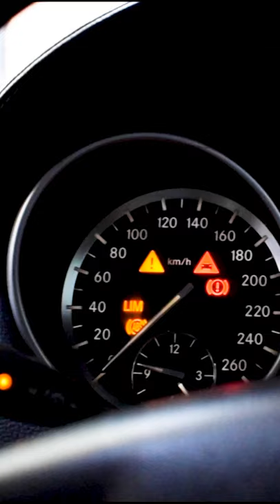Suspension Conversion | Airmatic To Coilovers | @gomechanicindia 👨‍🔧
Most luxury cars are usually equipped with an air suspension system that smooths out bumps like they weren't even there. Onboard sensors send information about the ride height to the vehicle's computer, which uses that information to tell a pneumatic compressor the amount of pressurised air to generate. This air is pushed through air hoses and into air springs that use the pressure to regulate the vehicle's ride height, creating a smooth (cloud-like), pleasant riding experience–as long as they're working correctly.

However, the air suspension becomes vulnerable to air leaks over a certain period, causing the vehicle to go flat. The cost of buying and maintaining is higher than a traditional suspension system, and it takes a considerable amount of money to fix one of those. The repair can cost around half of the vehicle's total value.

That's why more and more vehicle owners are growing weary of these repairs. As a result, they convert their cars from air suspensions to a more classical solution–a traditional Coilover suspension. When owners contemplate that air suspension-related expenses are likely to be continuing for the rest of the vehicle's life, substituting an old suspension with a new one makes a great deal of sense in the long run. This is particularly true when a whole coil spring kit usually costs about the same for the entire car as for just one air spring.

Check out our video on the suspension conversion of this Mercedes-Benz ML 350 from its kaput airmatic suspension to brand new OEM coilovers. As opposed to the intricate network of electronics and plastic and rubber elements, the simple, sturdy structure of Coilover suspensions will make the owner rest assured for the remainder of the vehicle's life.

We Are Super Social ❤️
Narrator/Presenter: Karan Rawat
Editor: Abhay Sharma
DOP: Akshat Ajeya
Scripting/Sequencing: Karan Rawat
Graphics: Arpit Matthew, Pratima